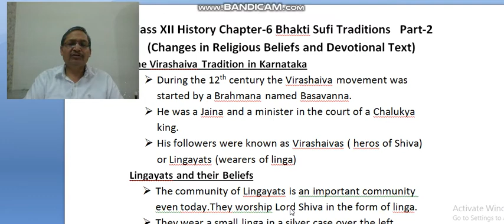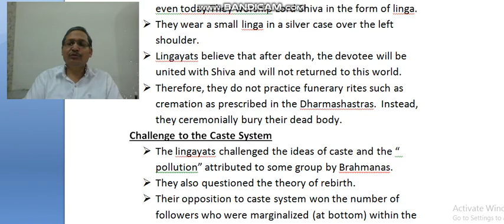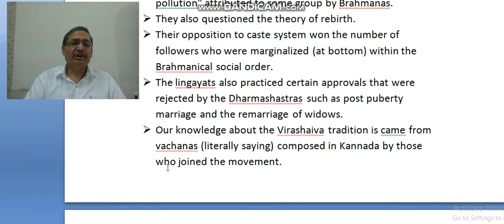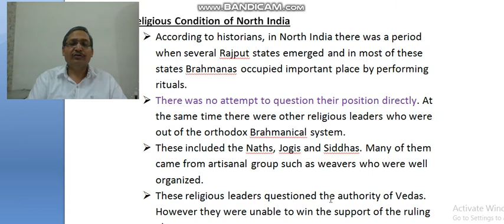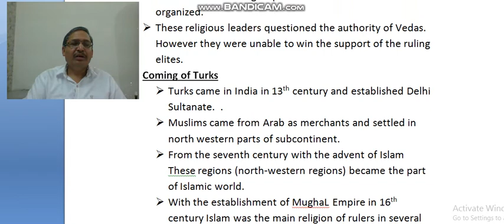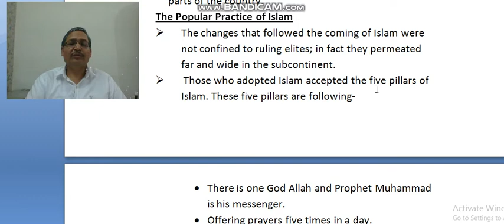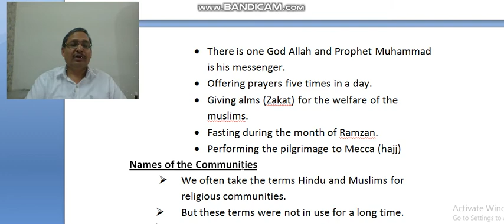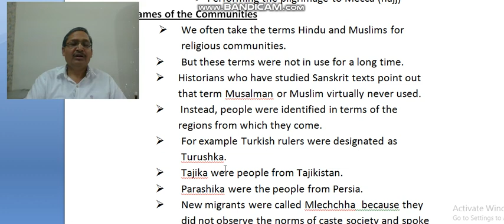Class-XII History|| Chapter-6|| Bhakti- Sufi Traditions|| Part-2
This video contains part-2 of chapter Bhakti- Sufi Traditions which is related to The Virashaiva Tradition in Karnataka, Lingayats and their Beliefs, Challenge to the Caste System, Religious Conditions of North India, Coming of Turks, The Popular Practice of Islam and Names of the Communities.